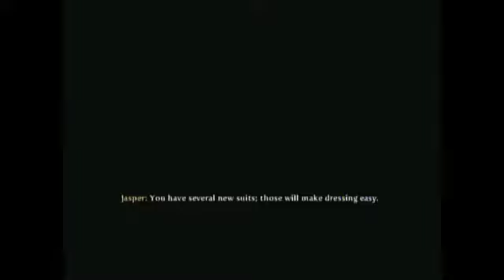Let's Play: Fable 3 (Ep. 38) Party!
fable 3 gameplay